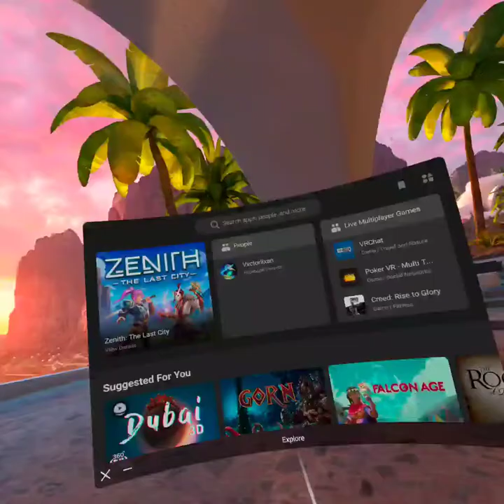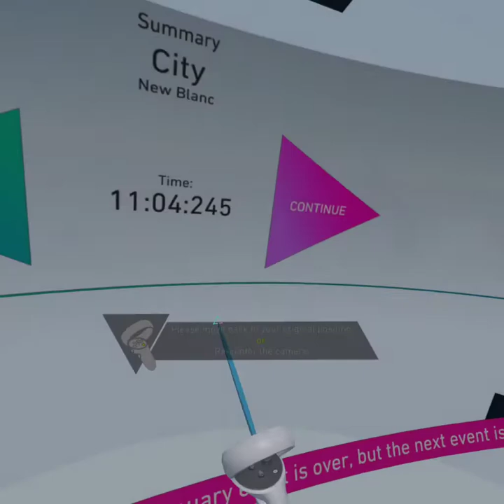The Climb 2- Oculus Quest 2-City level 1 and 2 gameplay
You can download this on the oculus app.